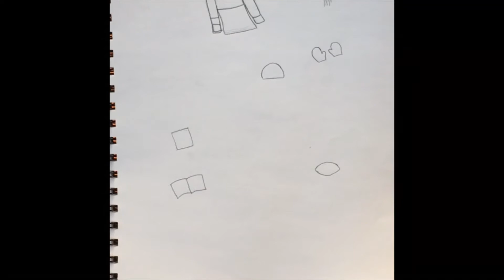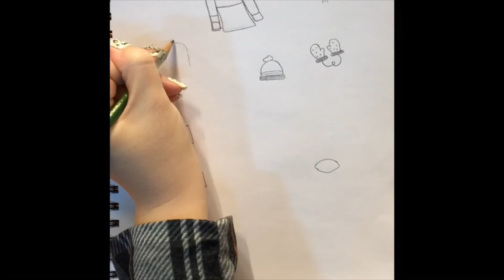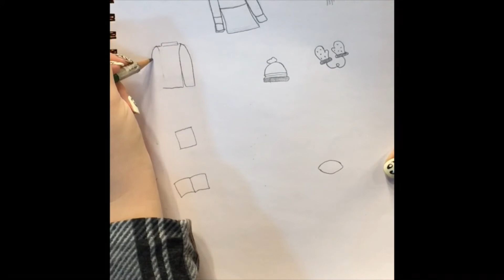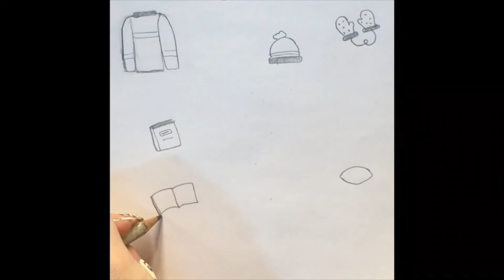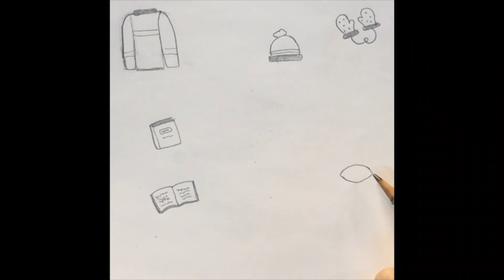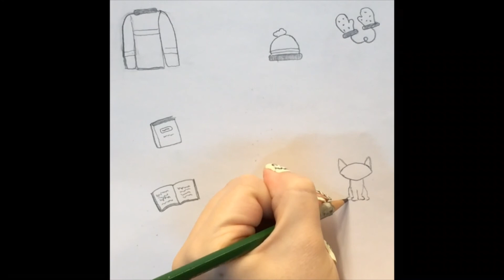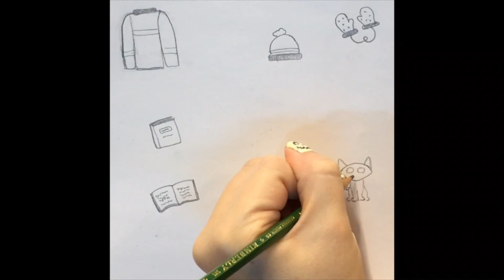Tween & Teen Drawing Tutorial- November Doodles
Join Ashley is drawing some cute fall doodles for November!